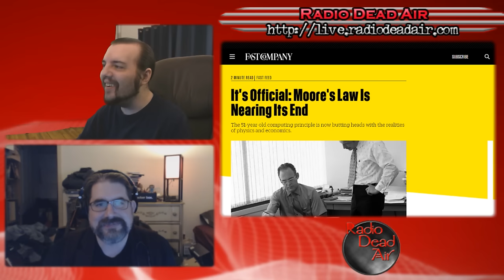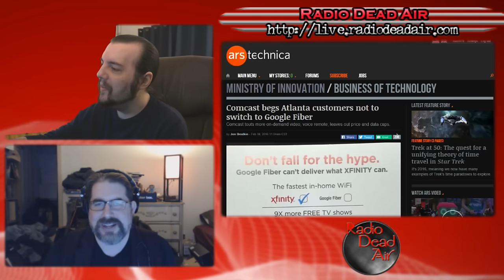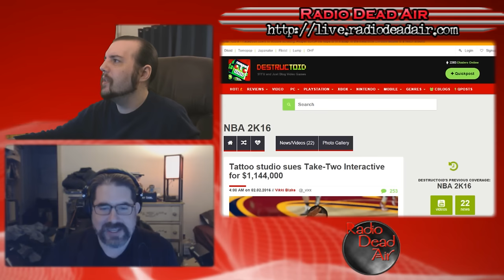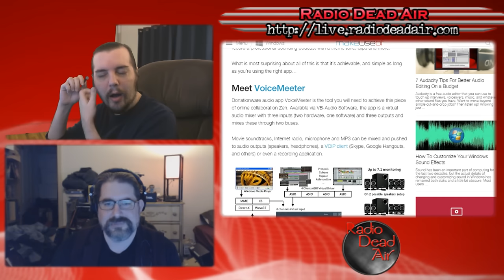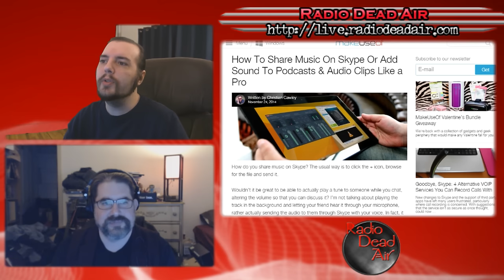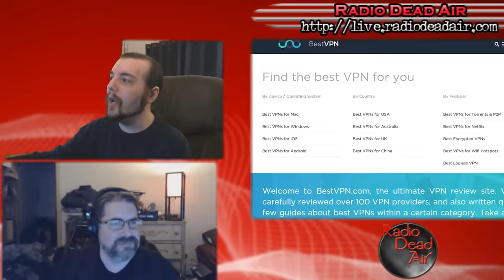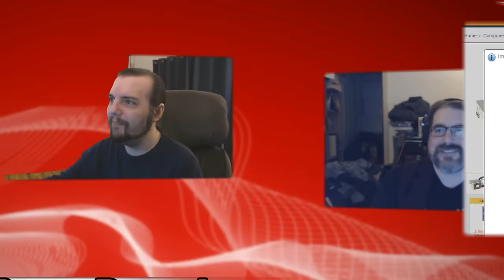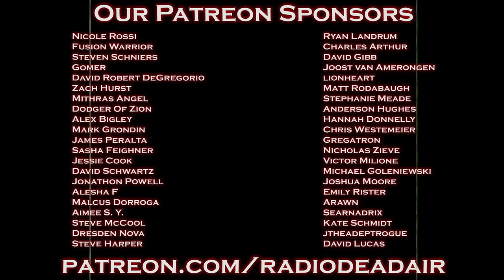Tech Q&A - Breaking Moore's Law - 2/13/16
This week: The endgame for microprocessor gains? Also: Comcast flails in the face of competition, and the question of copyright, video games and tattoos ...